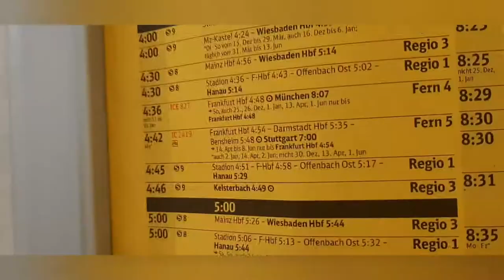How beautiful is Heidelberg? | A beautiful city of South-Germany - 2020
Hello All,

(Guten tag) In German it means "GOOD DAY"

A short story about a beautiful town of Germany. As a traveller you must explo3the landscapes of Germany

Germany is a strong beautiful country with mesmerising natural beauty. It also recognized by its higher education and digital nomads hub

Germans are very humble and friendly people specially with foriegn travellers. German food and culture are also unique.

Heidelberg city, Baden-Württemberg is situated in southwestern Germany. It's 1 and a half hour far from Frankfurt. The city lies on the canalized Neckar River where it emerges from the forested hills of Odenwald into the Rhine plain.

I strongly recommend travellers who wish to travel in Germany. Must explore the lical culture, town and German language.

Safe Travel,